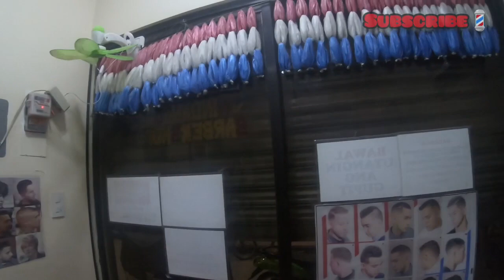PILA"LANG MGA SUKI NG MAAYOS💺